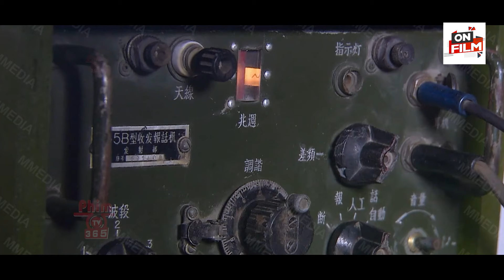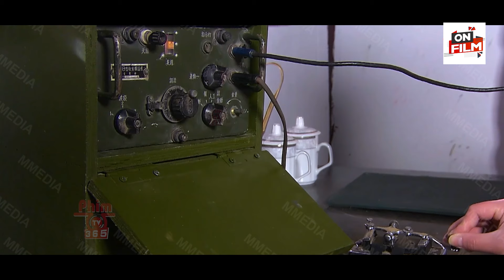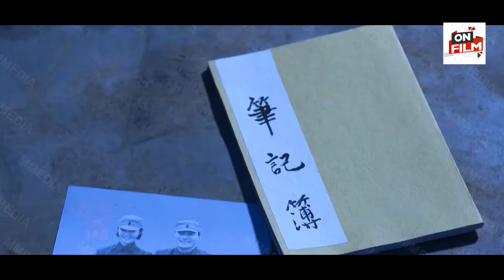Đặc Công Đi Xe Đạp Giả Dạng Giang Hồ Chặn Đường Đám Lính Nhật Giết Sạch Trong Chớp Mắt Cứu Tử Tù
📌 Tên Phim: Đội Phi Hổ - Phim Hành Động Võ Thuật Kungfu Kháng Nhật Cực Hay